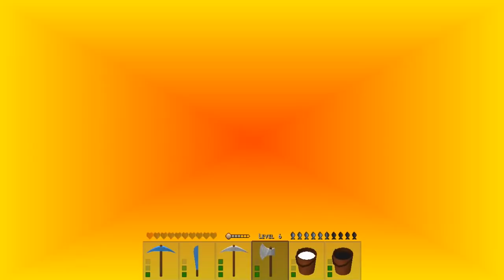Survivalcraft 2: Tiro Ao Alvo Treinamento Para Arqueiro Vila Automática Ep: 19 ‹ Marcilio Max ›